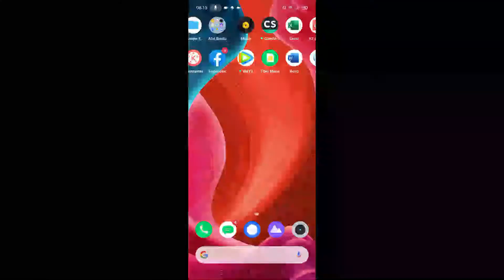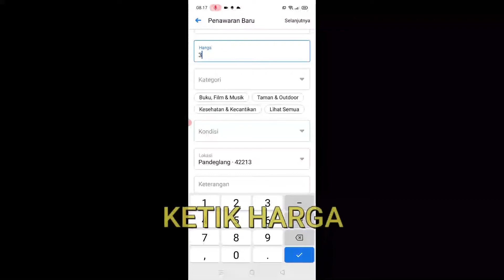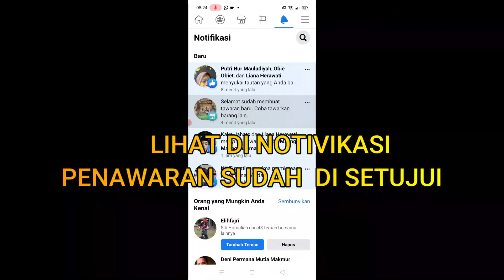CARA JUALAN DI FACEBOOK BAGI PEMULA [MARKETPLACE]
TATA CARA JUALAN DI FACEBOOK BIAR LARIS MANIS,TRIK YG PALING JITU..